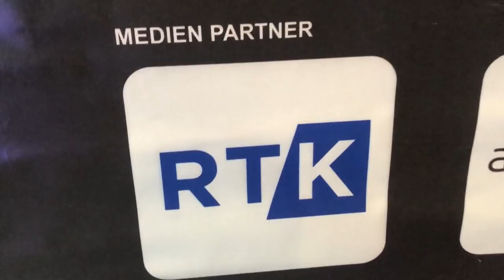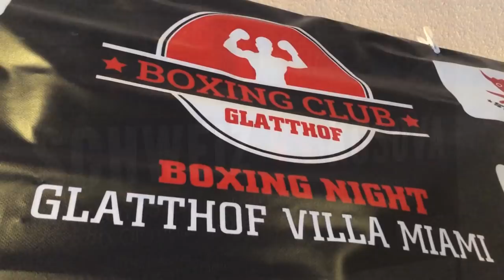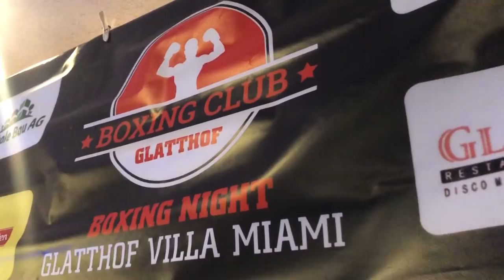BOX - Kosovë vs Zvicër